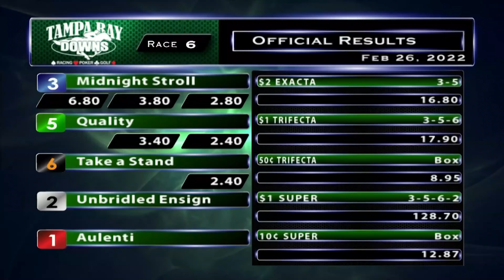Midnight Stroll All Starts in 5 min Black_Eyed Susan Contender Gate 4 (15-1)